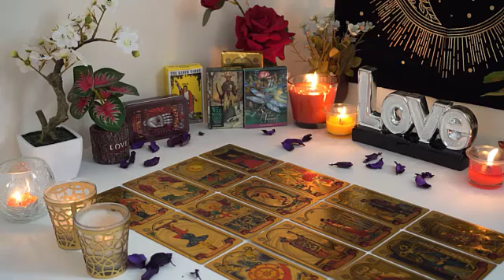LIBRA NOVEMBER 2024| You're Dreaming of Each Other! A New Dawn Awaits For The Two of You!